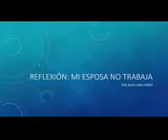Reflexión mi esposa no trabaja